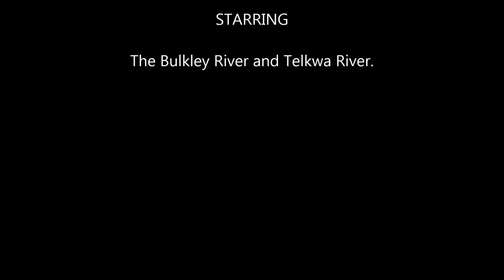Bulkley and Telkwa Rivers Meet - Winter Scene - CN Railway Bridge Telkwa British Columbia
Winter Scene - CN Railway Bridge Telkwa British Columbia.

Telkwa is a wonderful small village which can be found in British Columbia. If you are planning a trip through, or to visit you would follow Highway 16 west from Prince George, B.C. for approximately 350 kilometres. Telkwa and area are rich in history and you can venture through Telkwa’s Museum for a look back in time. Also Telkwa boasts about it’s Tyhee Lake Provincial Park, and they have a right too, it is beautiful.

Camping is available in the park and the campsites are secluded, this way you can lay back and take it easy and there is large parking lot for day visitors. Also on site are horseshoe pits and a volleyball net in case you want to get your competitive side on.

If you want to get onto the water, there is a boat launch, so you can go water skiing, canoeing, kayaking and paddle boarding are just some of the things people enjoy. You can go swimming, but there are no lifeguards on duty, so do swim in designated areas for safety. If you want to try your luck at catching a fish, there are stocked rainbow trout and native cutthroat trout for the catching. Folks also enjoy a bicycle ride or a hike around the area on the many trails.

There is wildlife in the area, so use caution, but keep your cameras handy as you might see a bear, moose, deer or some other types of small critters.

Now that winter is setting in, we certainly won’t be camping, but Telkwa offers travelers snowshoeing and cross-country skiing. You can also ice skate on the lakes, but always check to make sure the ice is thick enough to hold your body weight. Ice fishing is also available and can have some awesome results. Telkwa’s next door neighbour Smithers, has a great ski hill called Hudson Bay Mountain. People travel from around the world to ski in it’s powder.

So no matter the time of the year, Telkwa is everyone’s playground.

Smithers, B.C. Visitors Centre.

Travel British Columbia with Brian Vike.

Travel Houston, British Columbia with Brian Vike.